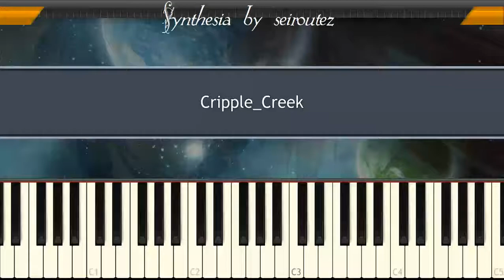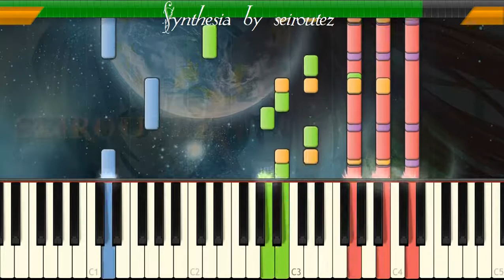[Synthesia][MIDI] Cripple Creek